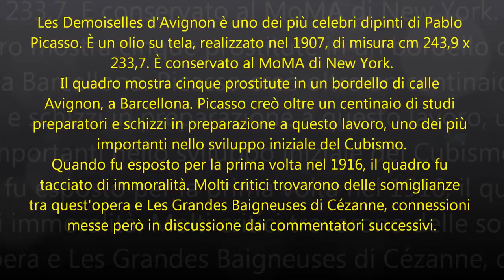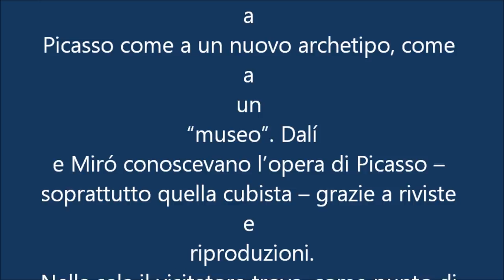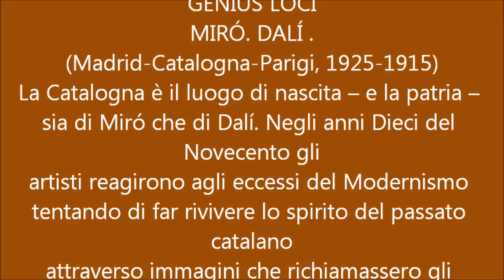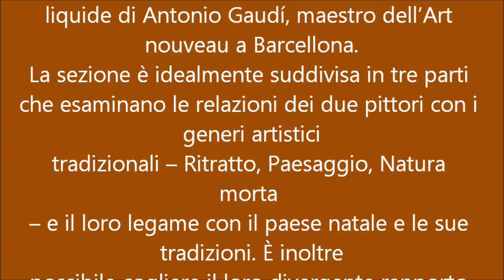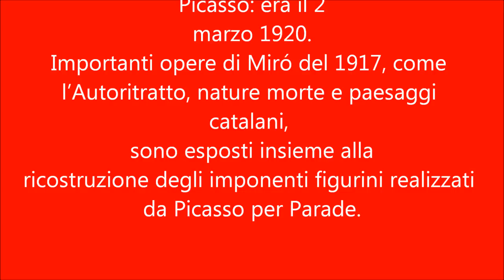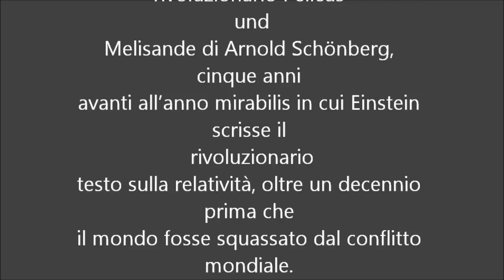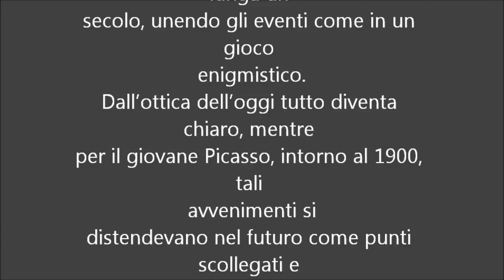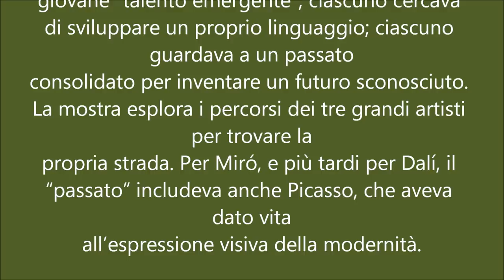Picasso Miro' Dali' a Palazzo Strozzi